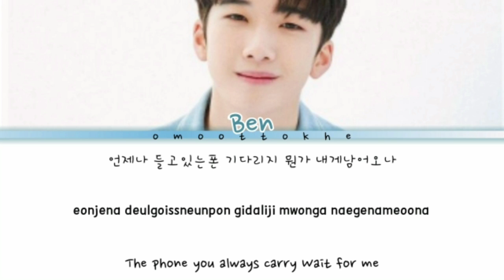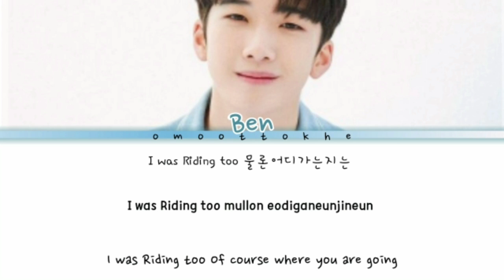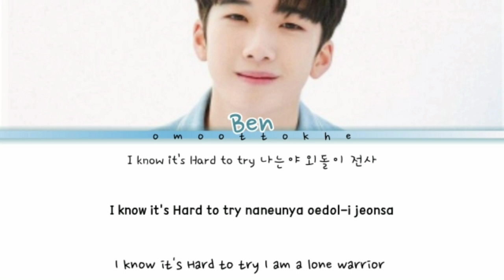Ben(하윤빈) - Knight Lyrics [COLOREDCODED LYRICS/HAN/ROM/ENG/가사]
Credit
Artist     : Ben
Track     : Knight
Release : 06 Juli 2020